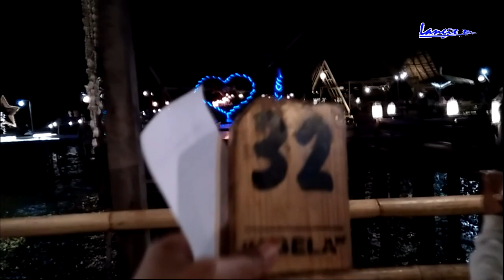KANGEN ASELA - Rumah Makan TENGAH LAUT DIWAKTU MALAM - Sampang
ASELA Sampang.

Kami sekeluarga rasanya Kangen,ingin Menikmati Masakan Khasnya serta Suasana Malam dengan Panorama Laut nan Mempesona.
Rasa Rindu Pada  ASELA,Langit Biru Pamekasan wujudkan dalam Video KANGEN ASELA  warung kuliner di TENGAH LAUT.
Langit Biru TV menyajikan video tentang Perjalanan & acara, Vlog harian, Sejarah, Budaya, Wisata, Kuliner, Edukatif, Informatif.